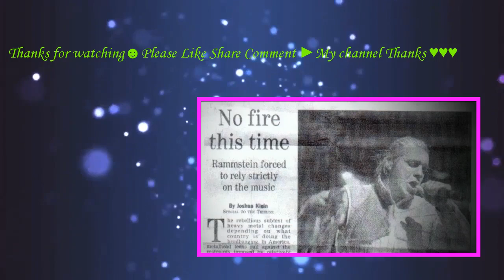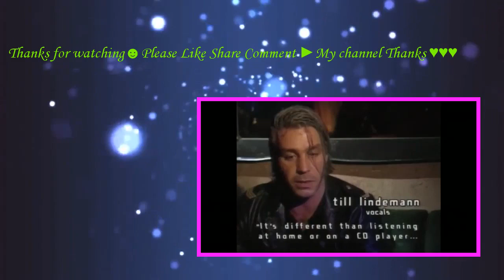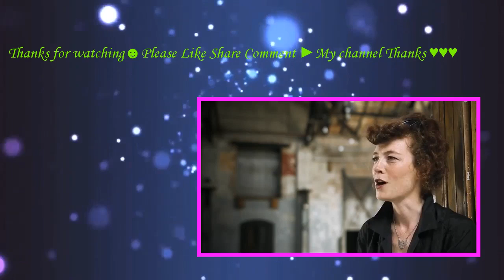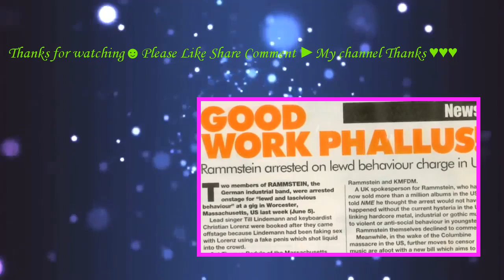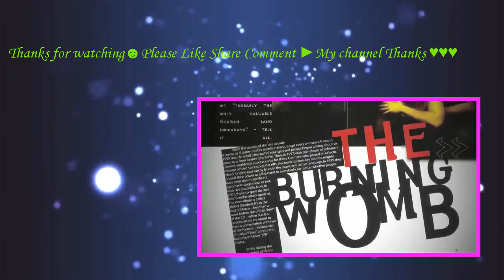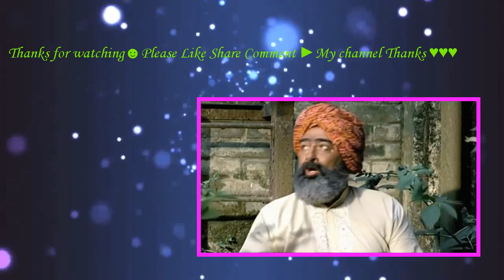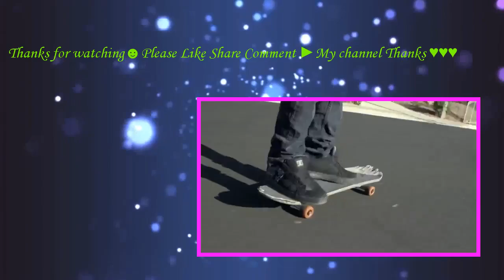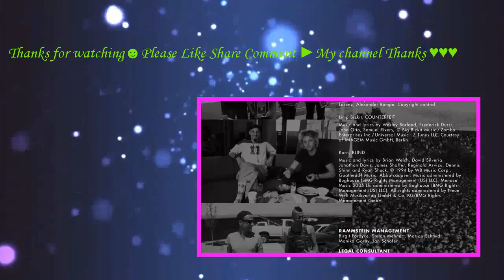Rammstein In Amerika (2015) with Paul Landers, Till Lindemann,Richard Kruspe Movie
The concert film celebrates the band’s legendary show in New York’s Madison Square Garden – Rammstein’s return to the US after a ten-year absence.